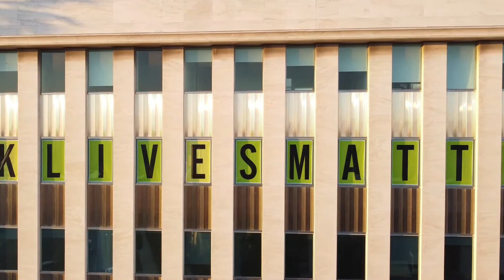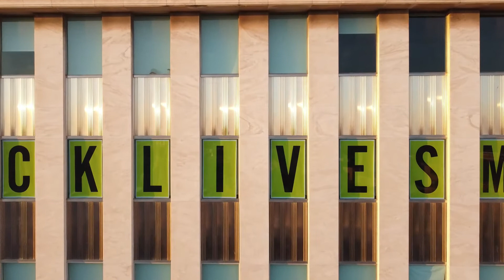Black Lives Matter